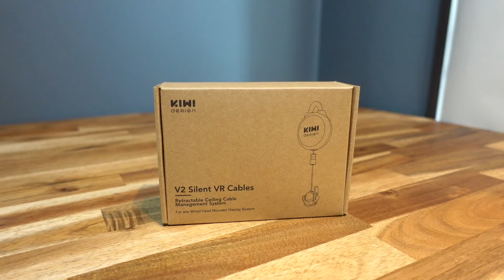邪魔なヘッドセットケーブルを空中マウントで快適にする【ラバルル芸夢】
『KIWI design VR ヘッドセット用 ケーブル管理セット ワイヤーリール』

🏎️走り屋サーバー🇯🇵【E-HASHIRIYA】
※Season Prologueはデバックシーズンとなります。

Gaming e-Sports Clan【芸夢】クランメンバー募集中❗️❗️

【パートナー商品】
世界最安DDハンコン『CAMMUS C5 』
『RAVALULU15』

「ravaruru-light」を入力すると1,400円割引！

「ravaruru-crsytal」

  (FPS専用) Final VR-2000